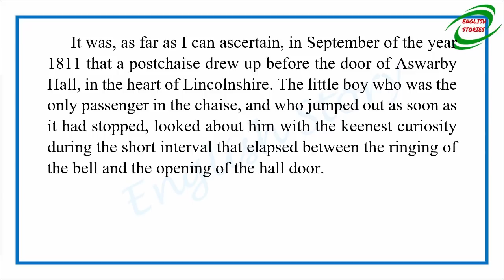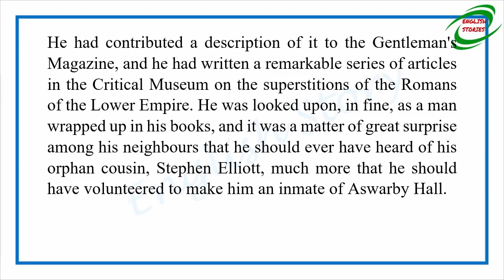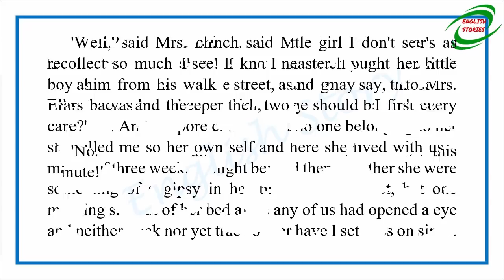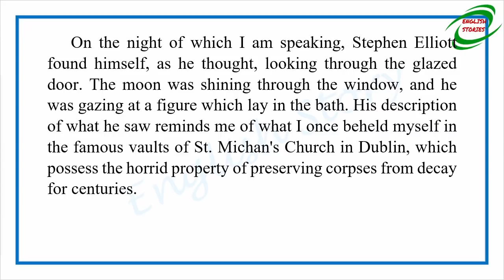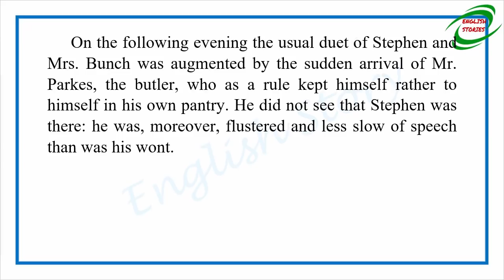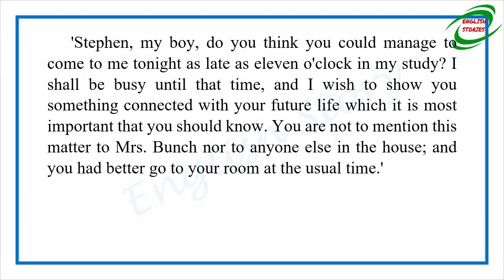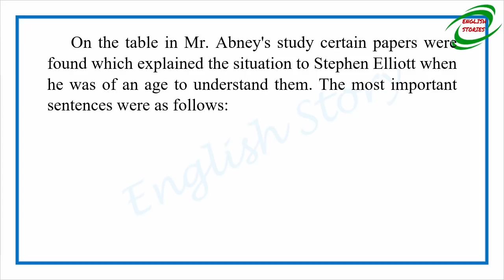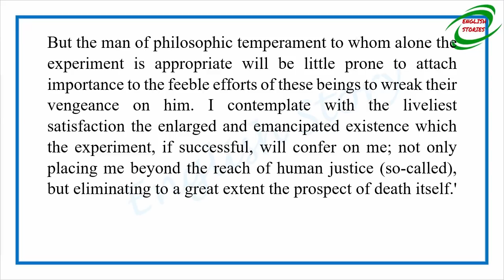Learn English Through Story - Lost Hearts by M. R James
Story title: Lost Hearts
Author: M. R James